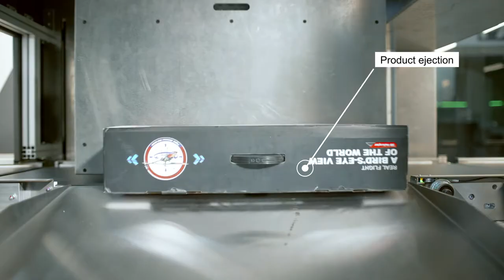OPERA: the new automatic packaging line for E-commerce and Logistics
By developing OPERA, a revolutionary line for the world of e-commerce, packaging and logistics, Panotec once again lives up to the Italian engineering genius!

With this new fully automated packaging line featuring an exceptionally small footprint, it is possible to pack single or multiple items in just a few seconds.

 Why is OPERA the new packaging revolution?
     ✅ produces made-to-measure boxes directly around the product
     ✅ it's 100% environmentally friendly
     ✅ guarantees maximum production efficiency
     ✅ reduces waste to zero